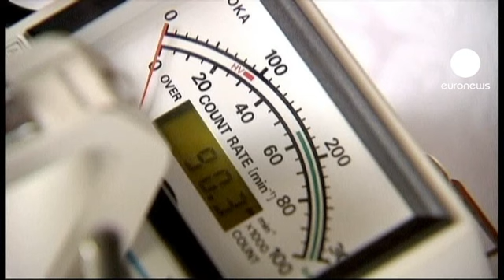انرژی هسته ای